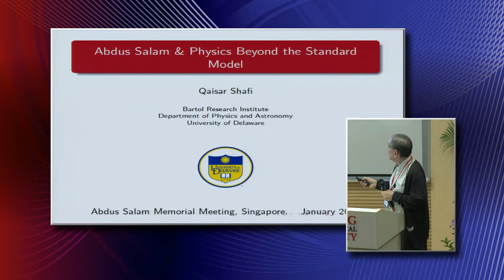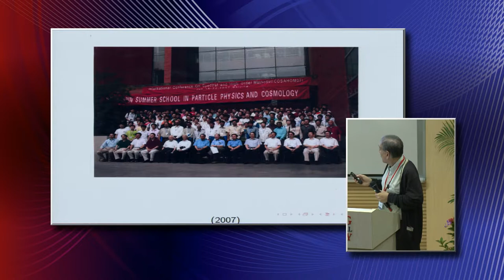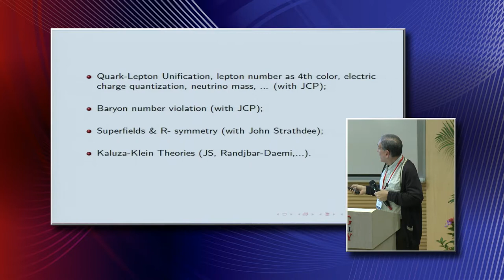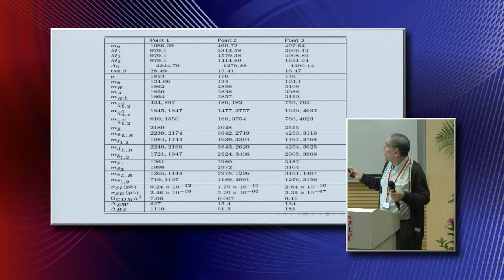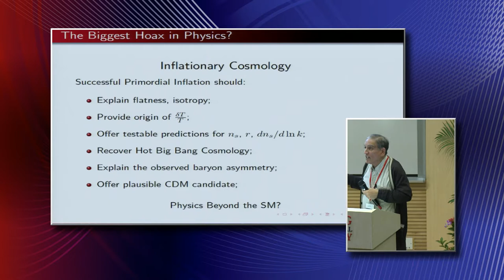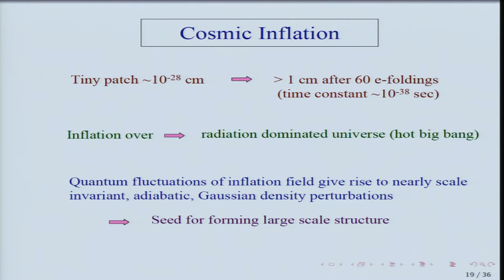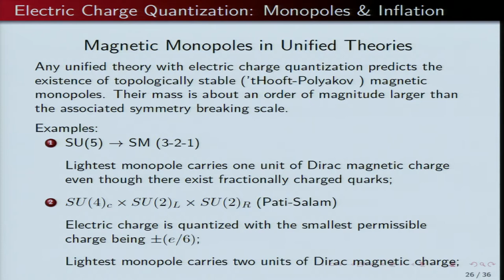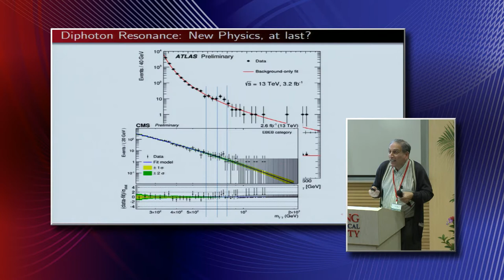12 Day 1 Qaisar Shafi University of Delaware